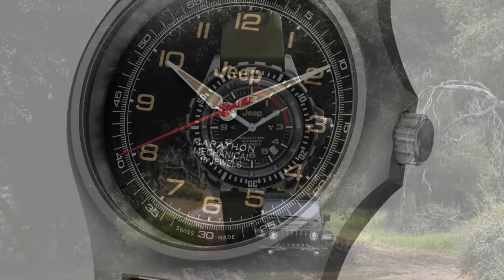"Tiempos de Leyenda: La Épica Colaboración entre Marathon Watch y Jeep®"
"Marathon Watch y Jeep®: Una Colaboración Poderosa que Fusiona Más de 80 Años de Historia"

En el mundo de la relojería y el automovilismo, pocas colaboraciones pueden igualar el impacto y la resonancia histórica de la nueva colección Jeep x Marathon. Este emocionante proyecto une a dos titanes industriales, Marathon Watch y la emblemática marca Jeep®, en una fusión de diseño innovador y legado militar que abarca décadas.

Desde su anuncio, la colección Jeep x Marathon ha capturado la atención de entusiastas de todo el mundo. Presentando cuatro impresionantes relojes que celebran la rica historia de cada marca y su servicio honorable suministrando a las Fuerzas Aliadas desde 1941, esta colaboración es mucho más que una simple unión de productos. Es un tributo a la dedicación, la innovación y el espíritu de servicio que han definido a ambas marcas a lo largo de los años.

Los relojes de la serie Jeep x Marathon encapsulan el espíritu resistente de ambas compañías y reflejan sus raíces militares compartidas y diseños funcionales. Inspirada en dos vehículos icónicos, el Willys MB, el primer automóvil utilizado por los EE. UU. en la Segunda Guerra Mundial, y el moderno Jeep Wrangler Rubicon, esta colección es un homenaje a la historia y la esencia de cada marca.

Un elemento unificador en esta colaboración es la especificación militar de "Propósito General". En 1941, la firma estadounidense Willys-Overland recibió un contrato del ejército de los EE. UU. para suministrar vehículos de reconocimiento de tracción en las cuatro ruedas para su uso en el teatro europeo. Algunos dicen que los soldados acortaron la designación de "Propósito General" a "GP", de donde se derivó la palabra fácil de pronunciar "Jeep".

Mientras tanto, la compañía Marathon Watch comenzó oficialmente a fabricar instrumentos de cronometraje para la infantería de las Fuerzas Aliadas. La colección actual de relojes de campo de Marathon sigue la designación gubernamental adecuada de "Propósito General", abreviada por la marca y designada simplemente como "GP".

Esta colaboración única no solo es una fusión de productos, sino también un testimonio del compromiso duradero de ambas marcas con la calidad y la excelencia. La serie de oficiales de Propósito General (GP) presenta dos relojes de campo de 41 mm, que ofrecen una interpretación modernizada del dial original emitido por Marathon durante la Segunda Guerra Mundial. Esta nueva versión ha recibido actualizaciones, como tratamientos tipográficos inspirados en la edición limitada Jeep Wrangler 1941, un nuevo dial negro y números totalmente luminosos de Radium envejecido. Cada modelo cuenta con una caja de acero 316L con acabado parkerizado, que reduce la reflectividad y aumenta la resistencia a la corrosión. La serie se ofrece en versiones mecánicas de cuerda manual (SSGPM) y cuarzo (SSGPQ), ambas con escalas de 12 horas y 60 minutos.

Complementando los relojes de oficiales GP, encontramos dos nuevas adiciones a la línea SAR (Búsqueda y Rescate). Estos diseños crean un aspecto militar atemporal que fusiona elementos de cada marca de manera impecable. Esta serie se ofrece en versiones automáticas de cuerda automática (GSAR) y cuarzo (TSAR), ambas diseñadas con una resistencia al agua de 300 metros y un bisel de buceo unidireccional de 60 minutos / 120 clics sobredimensionado. Cada reloj utiliza una combinación de tubos de gas tritio y tecnología MaraGlo para iluminar el dial y las manecillas completas.

En resumen, la colaboración Jeep x Marathon es mucho más que una simple colección de relojes. Es un tributo al espíritu de resistencia, aventura y servicio que ha impulsado a estas marcas a lo largo de los años. Con un diseño innovador, una calidad excepcional y una historia compartida de excelencia, estos relojes son verdaderamente una obra de arte que honra el legado de ambas marcas y marca el comienzo de una nueva era de colaboración entre Marathon Watch y la icónica marca Jeep.